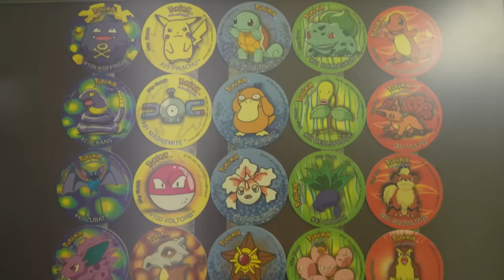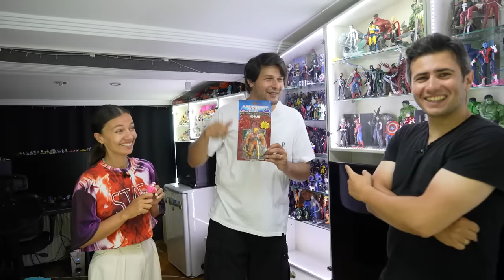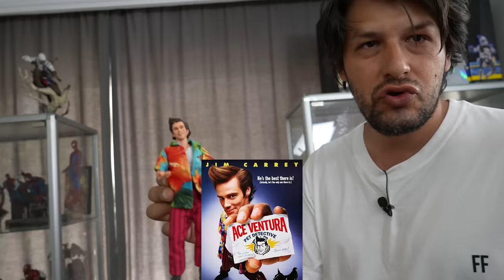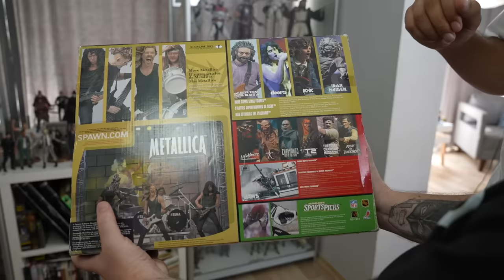Devasa Koleksiyon Evleri Turu !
Devasa iki koleksiyon için 2 farklı şehirdeyiz. Bu sefer hem çocukluğumuza dönüyoruz hem de yeni harika ürünlere yakından bakıyoruz iyi seyirler. :)